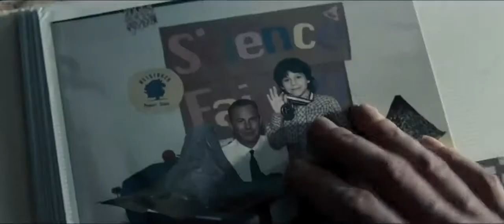Man of Steel - official movie trailer